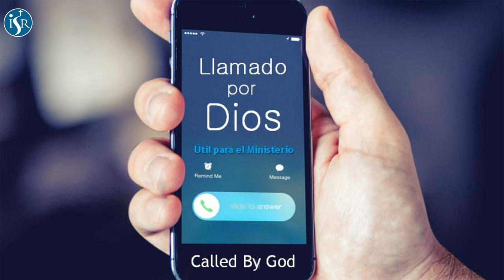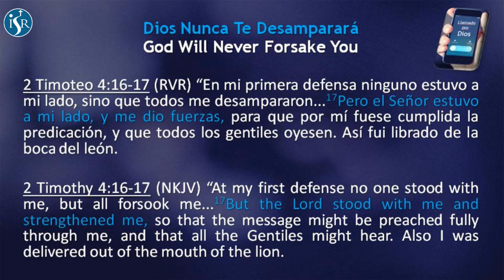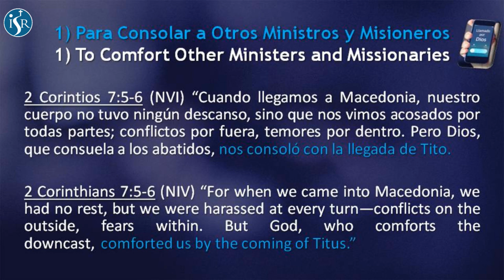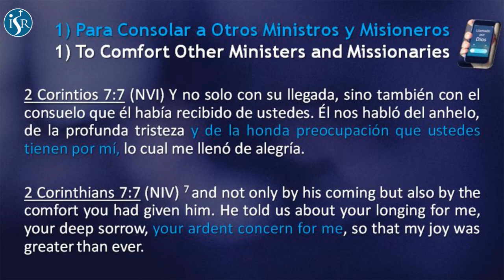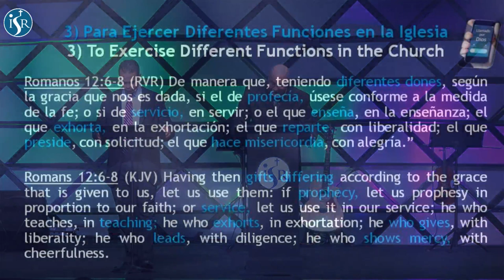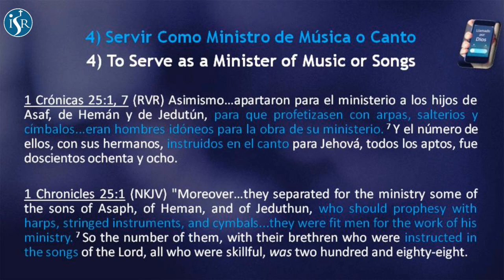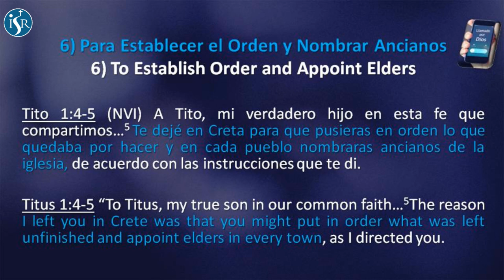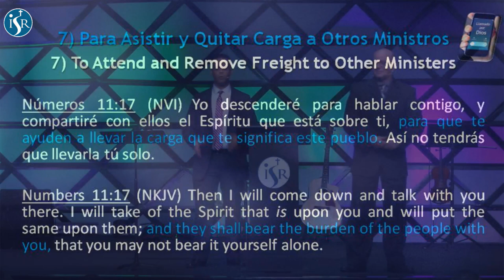Llamado por Dios/Called by God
Por Pastor Ezequiel Vélez, Fundador ISR